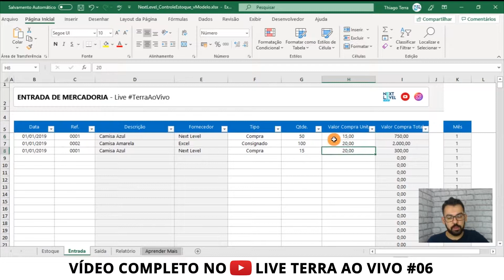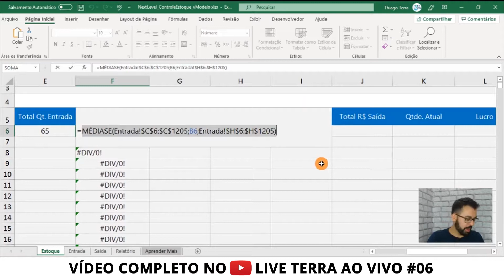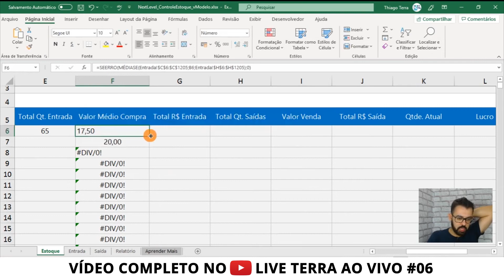JÁ OUVIU FALAR NA MÉDIASE?